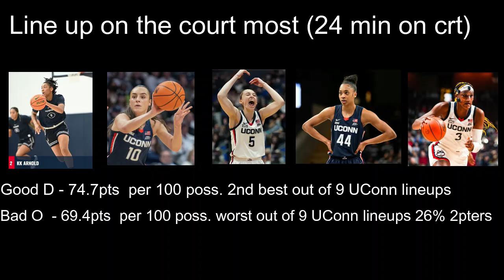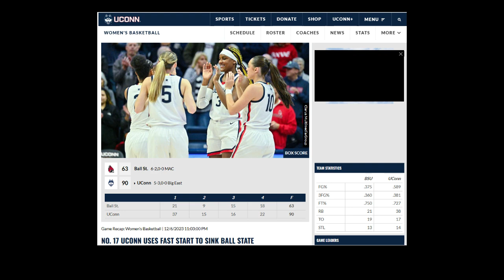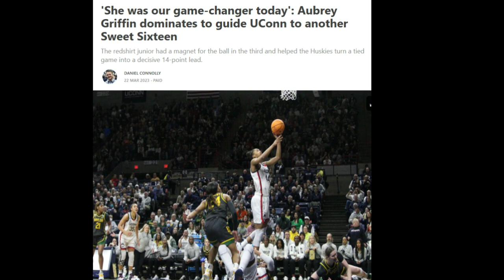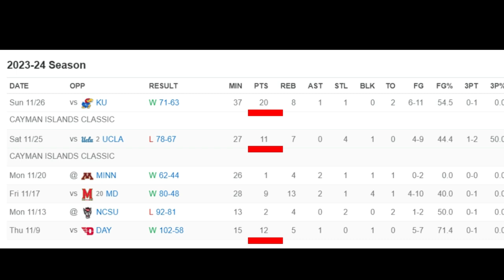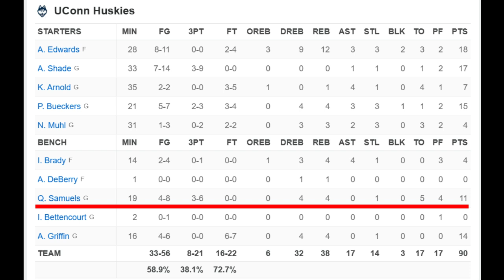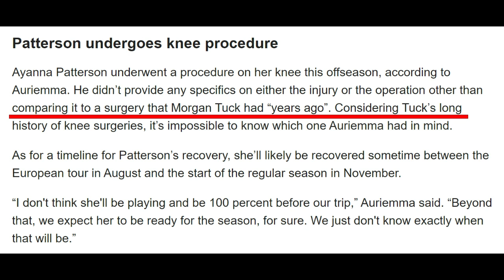UConn goes super small - With KK & Shade - Will it work?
We recap UConn win over Ball State which was a very needed win.  Geno decided to go with his best in his mind which is playing 4 guards and going small.  We take a look.